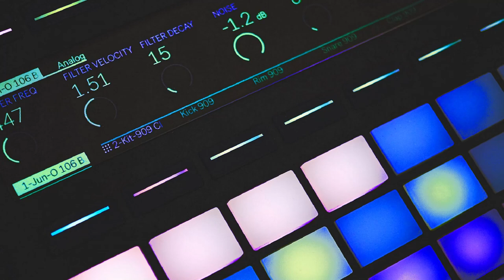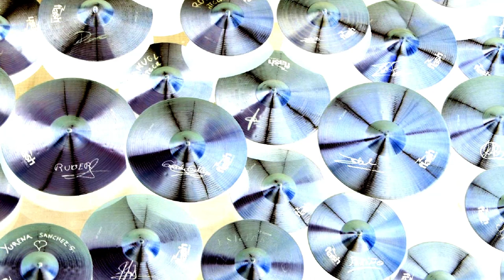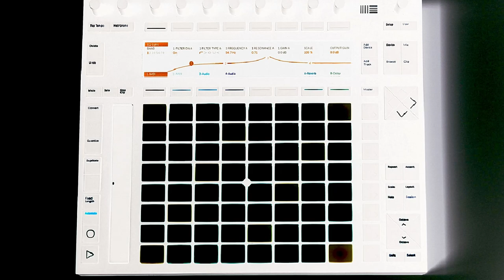50 FREE DRUM BREAKS V6 - free for profit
50 FREE DRUM BREAKS V6 - free for profit

YOU ARE GRANTED FREE USE OF THSES SOUND FILES IN YOUR MUSICAL COMPOSITIONS ONLY!